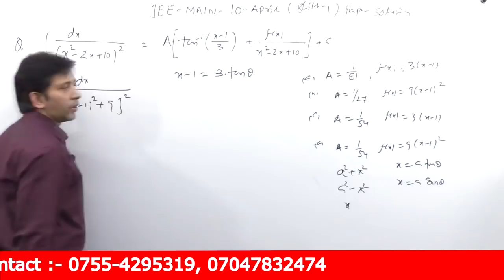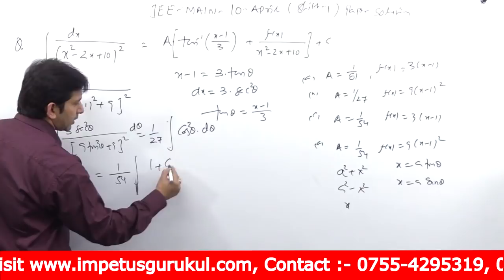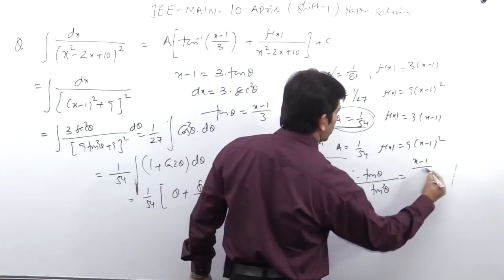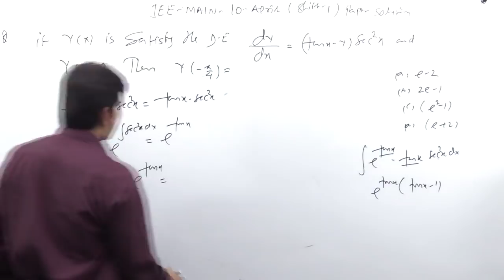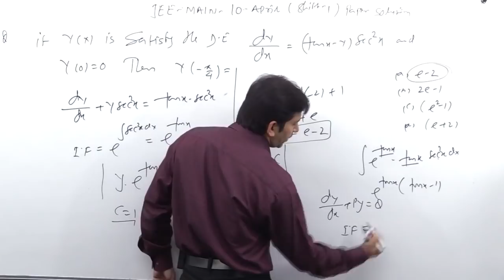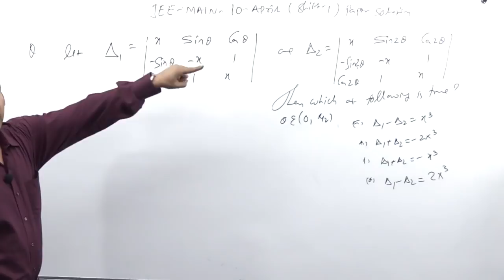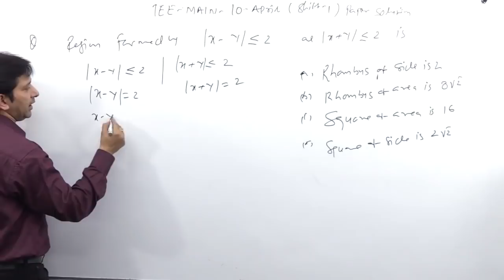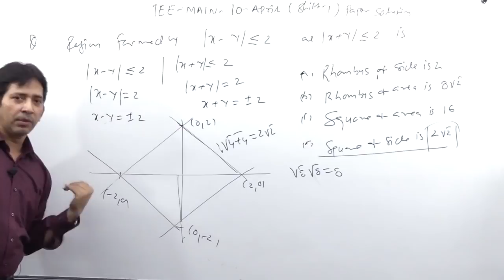IIT - JEE MAIN | 10 - April - 19 | Shift - 1 | Paper Solution | Part - 4